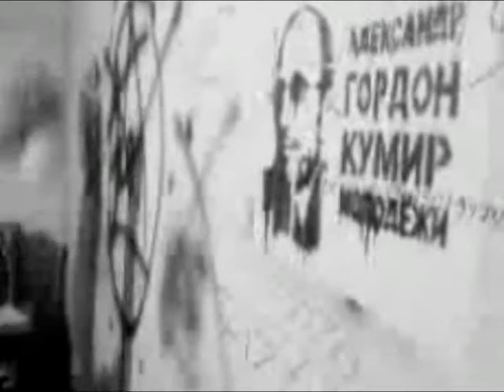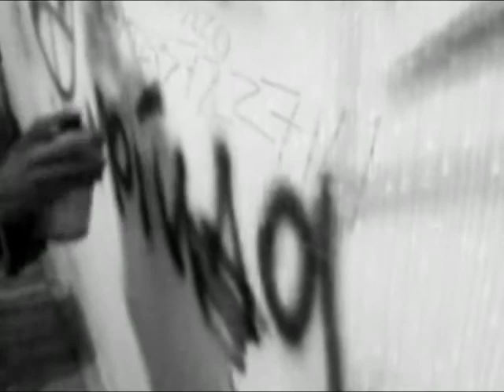The Lost Words - Могила (18+ (Курение вредит вашему здоровью))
Могила (текст)

Мы упали на дно космоса. Нас обманули и нам не смешно.
Мы упали на дно космоса – раздавило ребром.
Мы воспитывались в традициях старой школы,
Но упали на дно космоса.
Теперь мы знаем гораздо больше.
Мы упали на дно космоса. Теперь можем видеть сквозь вещи.
Узреть их суть, познать их двухмерность.
Мы упали на дно космоса. Мы знали с детства, что нет дна.
Что вселенная бесконечна... Вечна! Но это не так.

Где ещё может быть так темно? Так бесцветно до тошноты?
Тебя закопали, а ты не заметил, как упёрся разумом в дно.

Но разум имеет свойство быть бесконечным!